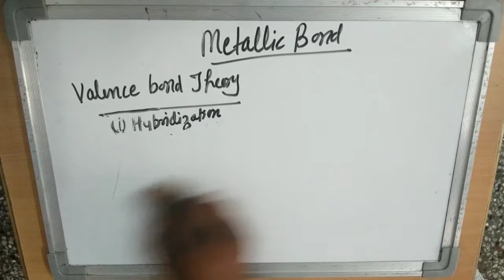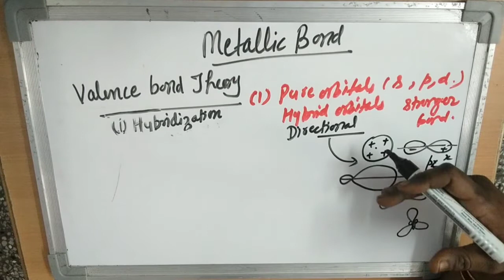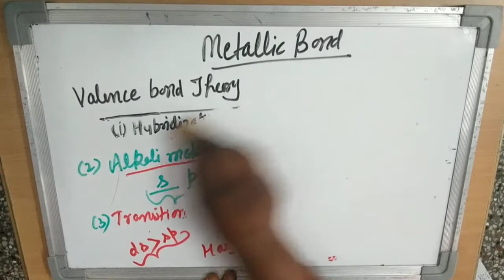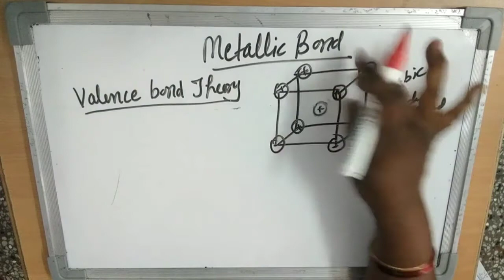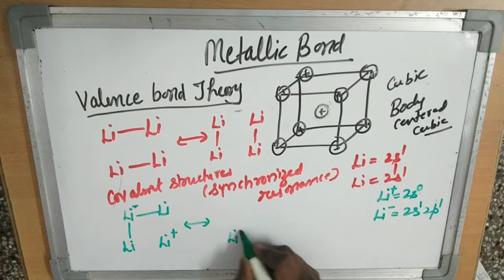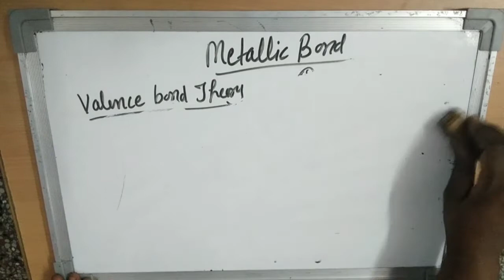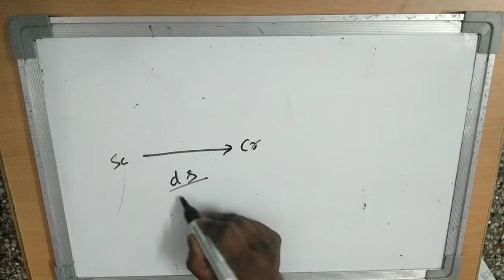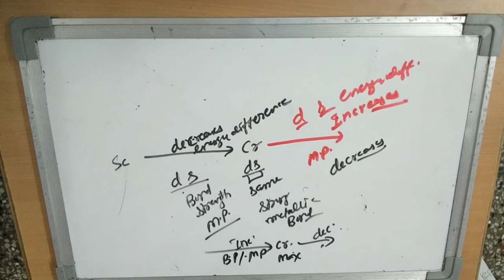Metallic Bond Part-2 by Dr.Anita Kothari B.Sc.I Paper I